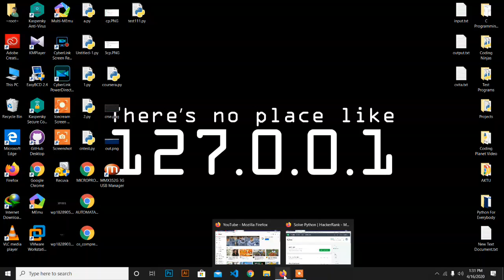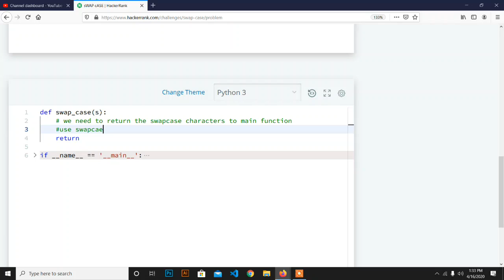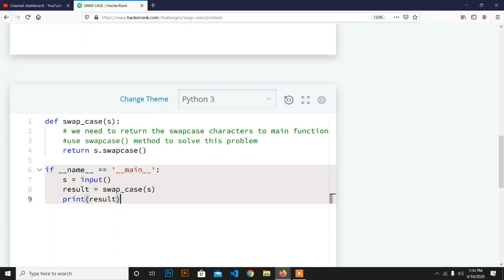Python Challenge 14 || Swap Case Problem || HackerRank Solution ||Coding Planet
Solution Video of Python Course on HackerRank Platform.
we will provide the solution of the coding problems available on hackerrank platform